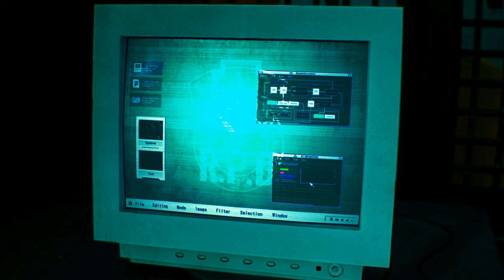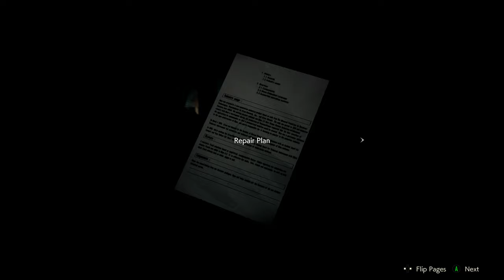Clock Tower Terror In Resident Evil 2 Remake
Alright , let's try this again.  Part 7